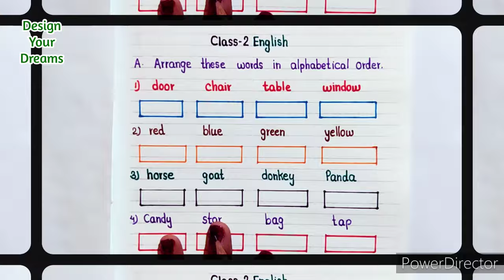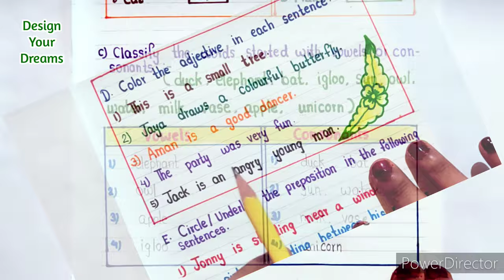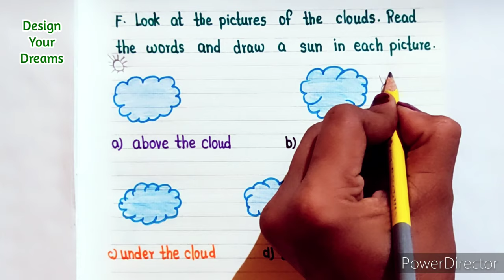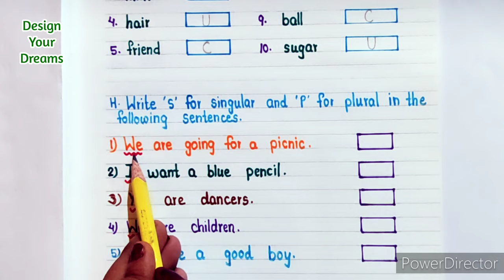Class 2 English | Class 2 English Worksheet | Class 2 Grammar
Hello friends,
    In this video I am sharing " English Practice Worksheet"  for class 2 students. With the help of these worksheet you can easily teach your kids at home and make them understand the grammar topics.

          "हमारा एक कदम बच्चों की सफलता के लिए"

   👉 👉 For watching more videos of Class 2 of all subjects like English 🔹Maths🔹 EVS🔹 Hindi🔹 Computer🔹English Grammar 🔹than kindly click on the below playlist link 👇 might it helps you.